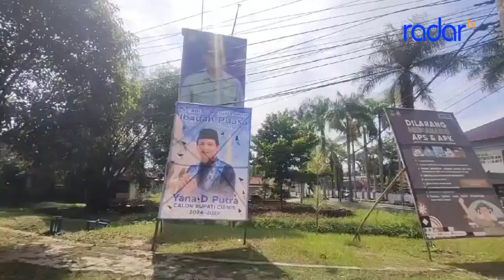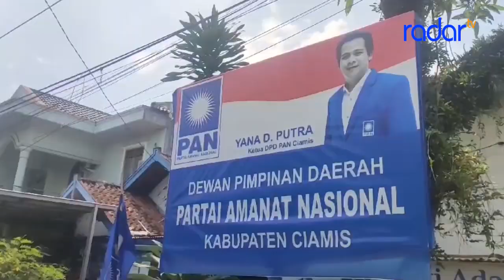JELANG PILKADA 2024, BALIHO YANA D PUTRA MULAI BERMUNCULAN